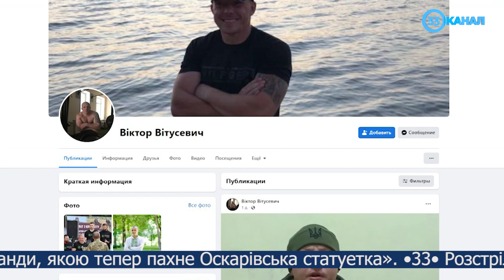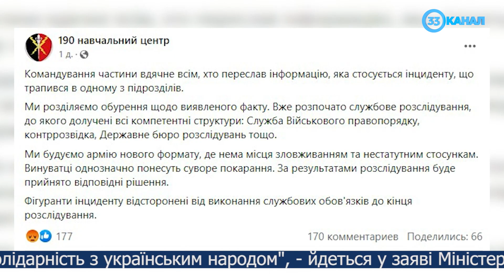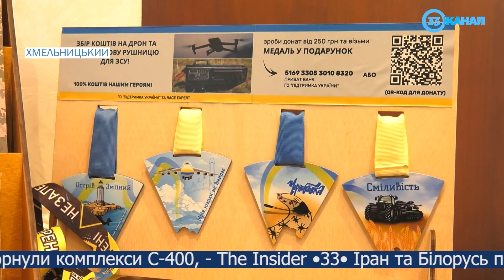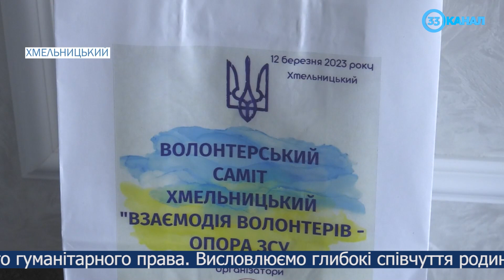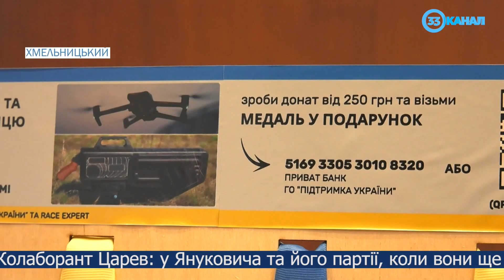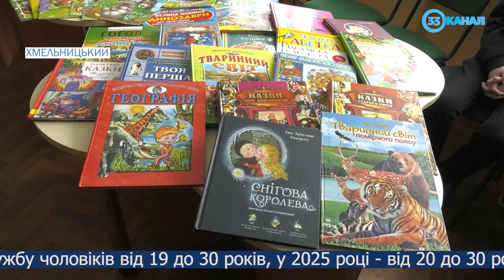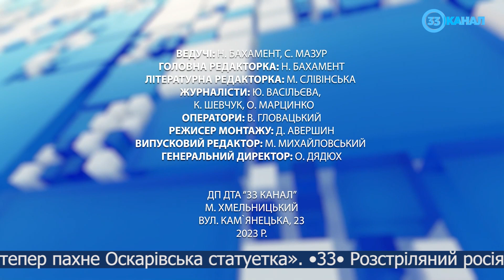Новини за 13 березня 2023 року